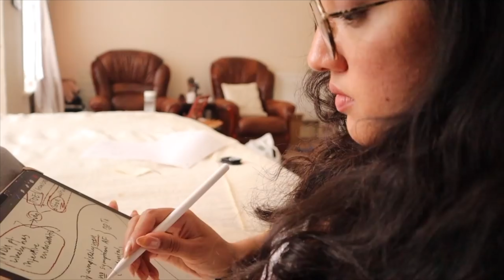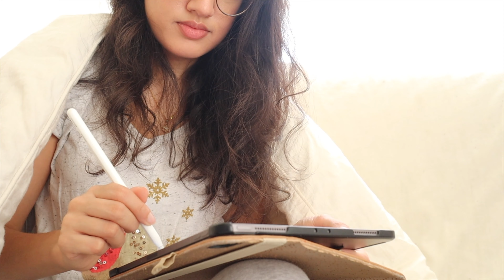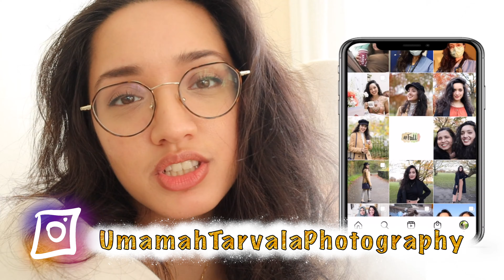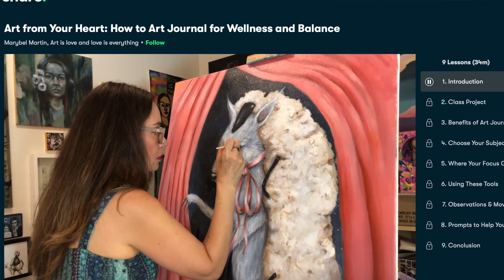When a Doctor should stay home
I'm a frontline Junior Doctor in London, UK, working for the NHS. I got unwell - here is my story / what happened, posted a week after the 15 minutes I spent filming whilst feeling ill. It's so important we are looking after ourselves and each other. Stick around til the end of the video for a short story I haven't shared before publicly.